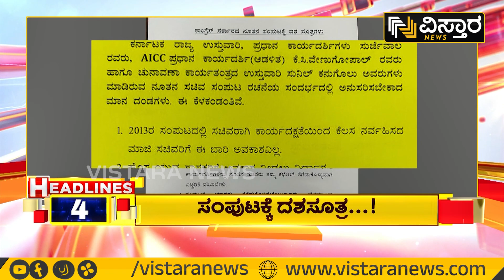ವಿಸ್ತಾರ ನ್ಯೂಸ್‌ @9PM Headlines | 16-05-2023 | Hariprakash Konemane | Vistara News Kannada